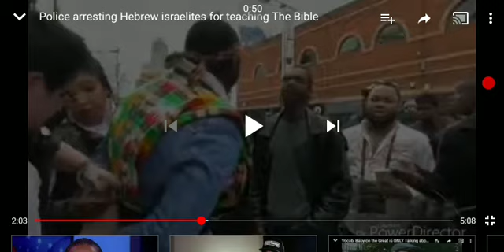Re: Hebrew Israelites Arrested For Teaching The Bible